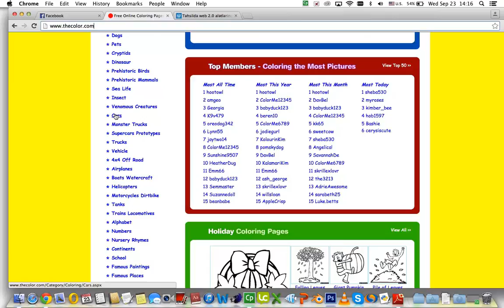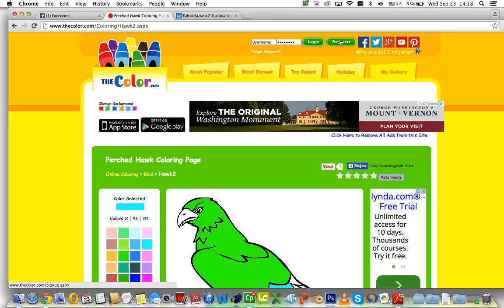thecolor com- rəngləmə resursu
Təhsildə web 2.0 alətlərindən istifadə